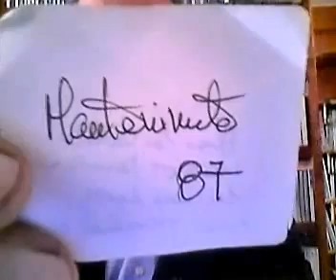Concepto Terapia 195 Mantenimiento 87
Tener concepto de mantenimiento genera ya, gran parte de la capacidad para prolongar las estructuras y las funciones de un sistema por más tiempo.